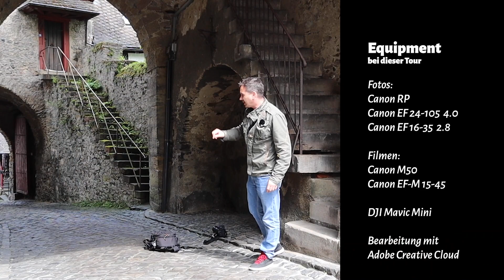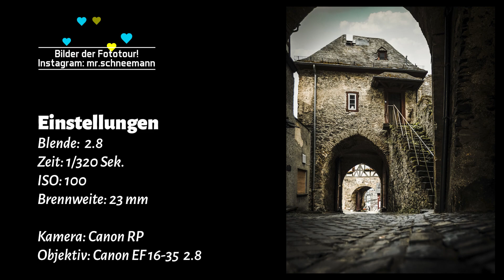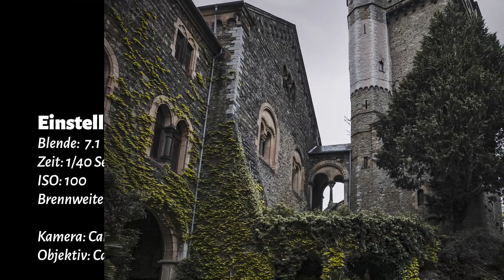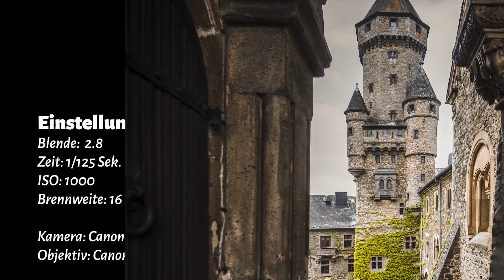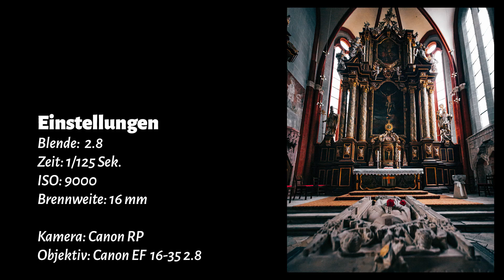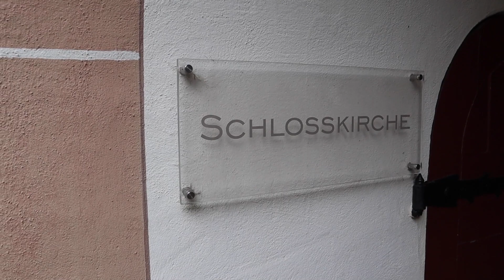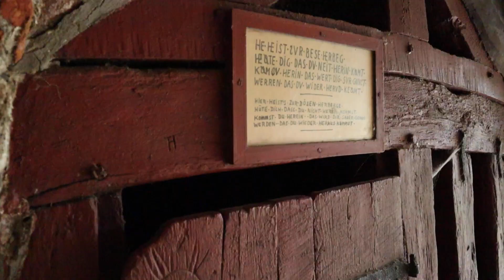Geschichte und “Roomtour” Schloss Braunfels - Geschichte | Tipps | Fotografieren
Das ist Schloss Braunfels. Hogwarts Castle in Germany? Schloss Braunfels. Geschichte, Infos zum Märchenschloss oder dem deutschen Hogwarts Castle.  Wir konnten das Schloss Braunfels besuchen, dort wurden für uns die Türen geöffnet und ein atemberaubendes Schloss hat uns dort erwartet. Es war episch, dies kann schon verraten werden. Die Fotos von der Fototour hat du vielleicht schon auf Instagram (mr.schneemann) gesehen. Geschichten und Einblicke rund um die Location und die Fotografie erfährst du in diesem Video.
00:00 Intro
00:13 Stadt Braunfels kleiner Rundgang mit James Bond und Fotoaufnahmen
05:05 Schloss Braunfels und Besichtigung

🎥 Ich erzähle dir wissenswertes und geschichtliches über das Schloss Braunfels und das Kloster Altenberg in Hessen. Zeige dir die schönsten Fotospots rund um das Märchenschloss. Dies könnte auch als Harry Potter Schloss eine gute Figur machen, es steht aber mitten in Deutschland (in der Urlaubsregion Taunus). Lass mich wissen, wie du den Film findest. Hast du Fragen oder Anmerkungen? Dann kommentiere oder lass ein Like da. Freu mich sehr darüber und bin gespannt. Viele Grüße ★

🛑 Ist deine Stadt oder Lieblingslocation im Film zu sehen? Dann schau mal hier nach:

🇬🇧 The castle Braunfels. ★